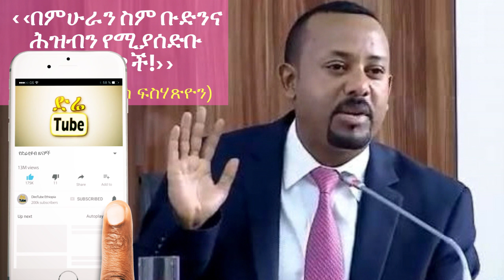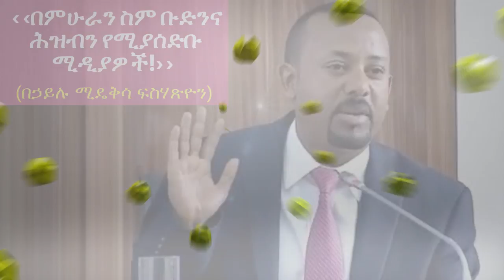Ethiopia: "በምሁራን ስም ቡድንና ሕዝብን የሚያሰድቡ ሚዲያዎች!" በኃይሉ ሚዴቅሳ ፍስሃጽዮን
ጠቅላይ ሚኒስትሩ ይሄንን በደንብ ተረድተውታል፡፡ ‹‹በምሁራን ስም ሰዎችን እያመጣ አንድን ቡድን ክልልና ሕዝብ ሲያሰድቡ የሚውሉ አሉ›› ሲሉ የተናገሩትም ለዚያ ነው፡፡ ሚዲያ አጀንዳ ቀርፆ ሲንቀሳቀስ እንጂ ቀለብ ሰፋሪዎቹ በሚያቀብሉት ልክ ሲያሸረግድና ሲነጠፍ የሚውል መሆን አልነበረበትም፡፡ ምስጋና ለብሔር ፖለቲካችንና ብስለት ለተነፈጉት ጋዜጠኞቻችን እንዲሁም ጥላቻ ላወራቸው አለቆቻቸው ይሄው እርስ በርሳችን የምንፈራራ ሆንን!!